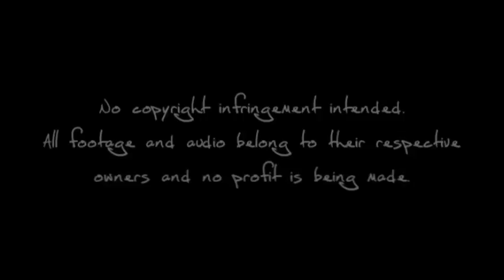How Six Fandoms Collide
Well, I've been pretty much obsessed with this song, and I had every intention of waiting to post a video for it for Valentine's Day.  But well... I just couldn't help myself once I started editing.  And how could I?  It has 3 of my favorite ships of all time (R/Hr, R/R, and S/V).

I was actually amazed as to how nicely these 6 fandoms meshed together.  I was worried they'd all stand apart and not fit, but I was pleasantly surprised.  I didn't even have to search that hard to find some common ground between them.

This video was inspired by misslolohannah's video with this song.  It's all her fault I love the song so much. ;D

One thing before I conclude my little description here.  Some of you may have seen my rant on my channel, but I thought I'd post it here as well.

It's getting a little ridiculous here on YouTube these days.  While it's one thing to say you were inspired and give the vidder who came up with the idea the credit, it's a completely different thing to just not mention them at all.  By doing so, you're claiming the idea as your own.  And that's just not fair.  So if another video has inspired you, whether it's a manipulation, a story, an effect, or even just a song you've never heard before, take the time to mention the vidder who gave you the idea.  It's only common courtesy.

*gets off soapbox*

Find ALL the information you need at the end.  I'm not answering anyone's questions since it's ALL right there for you.  ;D

(Crap, I lied.  I forgot to mention "Driving Lessons".  So much for that... Hah.)